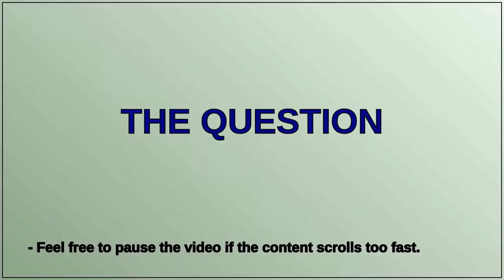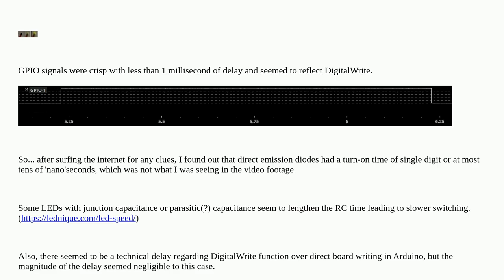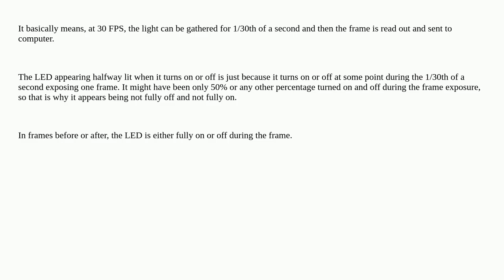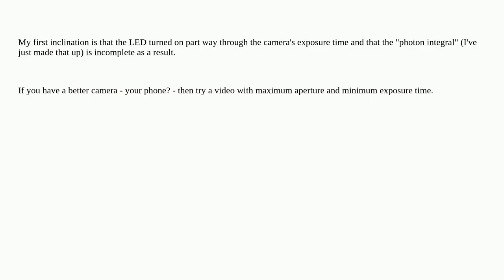Electronics: WHY does the LED turn on SLOWLY?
WHY does the LED turn on SLOWLY?

A special thanks goes out to the community

  led arduino capacitor signal video